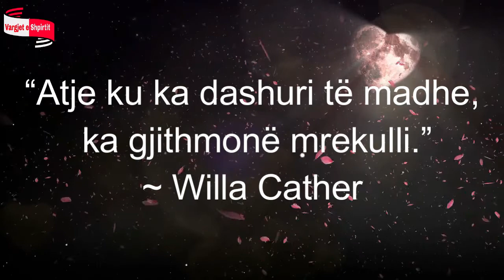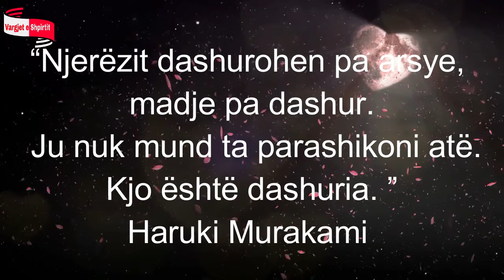Thenie per dashurine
Këtu janë 10 nga citimet më të bukura të dashurisë.